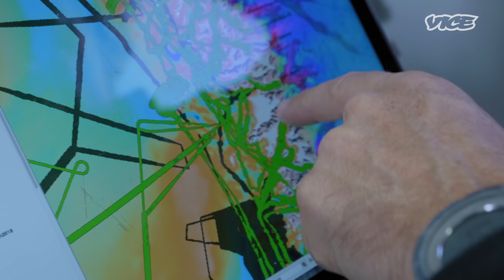Diary of a Glaciologist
How much trouble is humanity in as Earth’s ancient glaciers melt?
One of the world’s foremost glaciologists, Dr. Eric Rignot, returns to Greenland hoping to go the furthest north he’s ever been on a boat - a perilous journey fraught with sea ice and no radio signal - for the first time ever survey the Humboldt glacier, one of the big potential contributors to global sea-level rise. He brings his filmmaker-daughter Julia along for this 10-day journey to the end of the world. The findings from this mission will help scientists globally with their climate change projections.